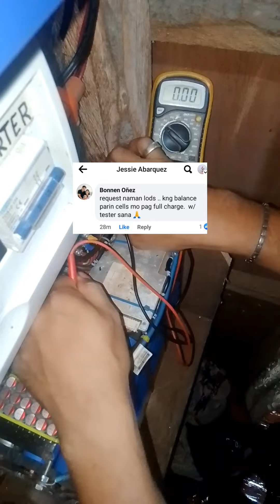3years na balance parin mga cells nya 32700 LifePo4 battery.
3years na balance parin mga cells nya 32700 LifePo4 battery.